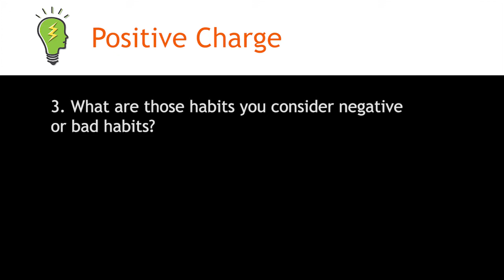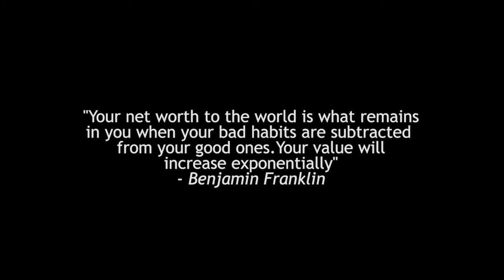Happy with your Habits?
What daily habits and routines do you have?

Do you consider your habits good or bad?

How can you create good habits?

Each day we perform tasks and complete certain routines -- all without much thought.  On average, over 40% of these tasks and routines have become habits.  We consider some of these as "bad habits".  But how often do we consider our good habits?  Where do these habits come from?  Habits come from our thoughts and our emotions.  Take a moment to consider your habits.  Which would you like to change and what new habits would you like to adopt?